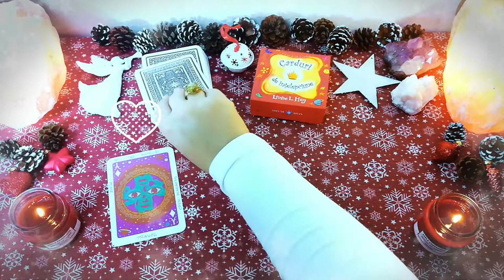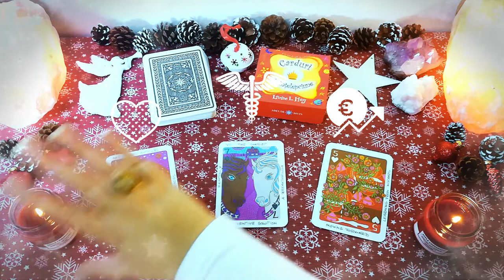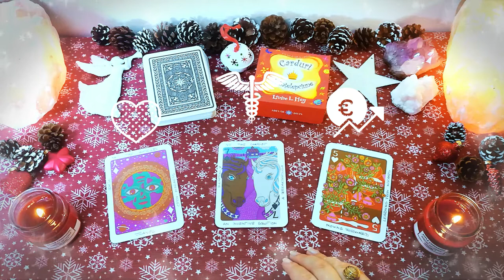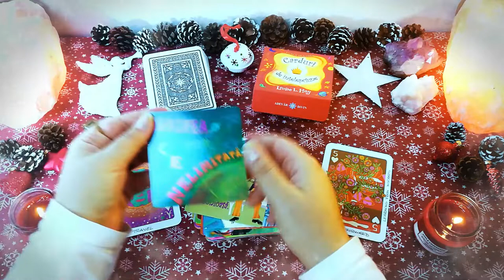Duminică 06 Decembrie | 📅 Tarot zilnic | ❤️ dragoste 💊 sănătate 💲 bani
În această etalare de tarot generală am extras 3 cărți pentru ziua de Duminică 06 Decembrie 2020. Prima carte este pentru energia în dragoste, a doua carte pentru sănătate și a treia carte pentru energia financiară (carieră, afaceri, bani). La final am extras și o carte oracol din setul de cărți ale înțelepciunii.

Introducere 00:00
❤️DRAGOSTE💋  00:22
⚕️SĂNĂTATE💊 02:48
💲AFACERI, BANI, CARIERĂ💰 03:44
🔮 ORACOL – CARDURI DE ÎNȚELEPCIUNE 🧿 05:15